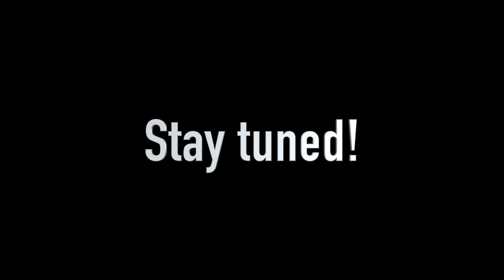Etna, october 2017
Paddling the amazing Etna river in Eastern Norway.